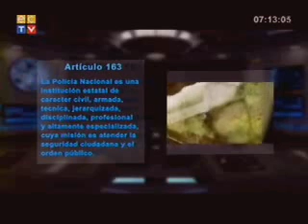Código Orgánico de Entidades de Seguridad